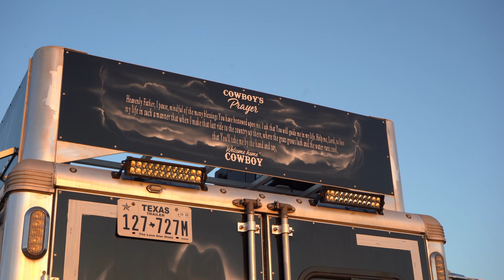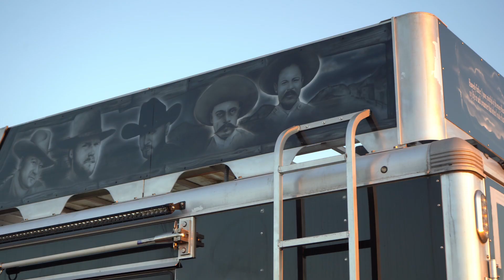LaGrande Cabalgata 2023 Pt.2 LaGrandeTrailRide Pt.2 2023